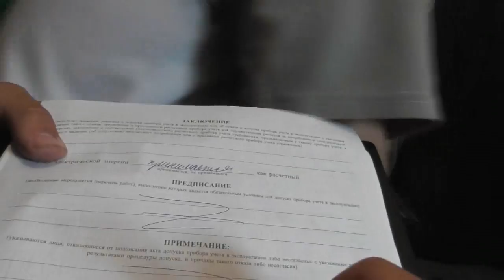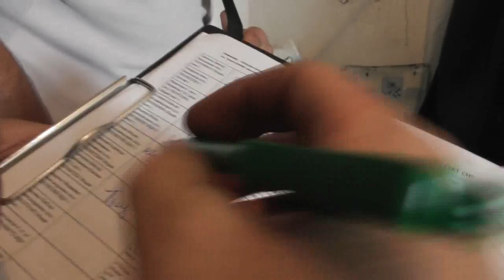Электрики из района проверяют счётчики. 14. 07. 2018